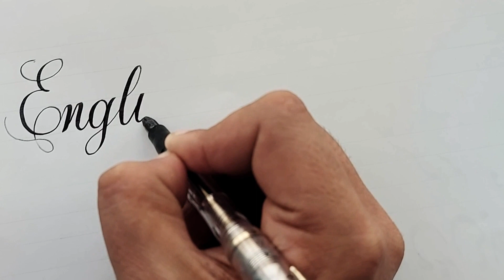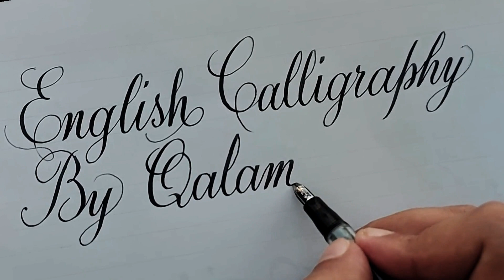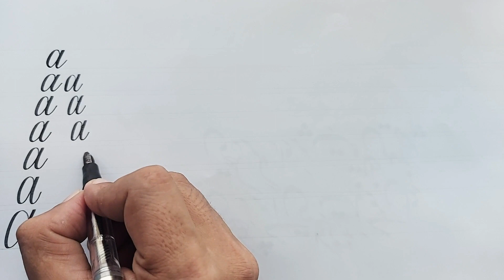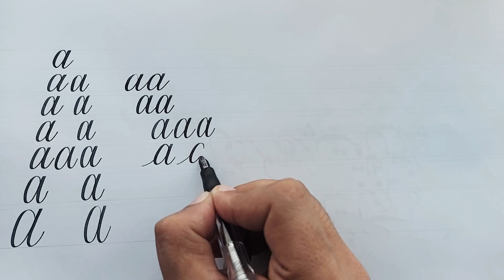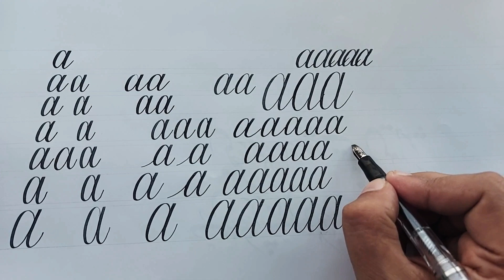English Calligraphy for Beginners | Qalam and Ink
How to Learn Englishj Arabic and Urdu Calligraphy in Detail by our Channel Qalam and ink.